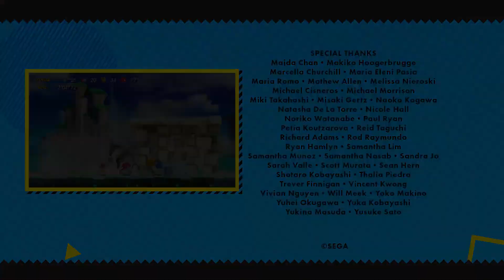Trio of Trouble | Sonic Superstars (w/ Audio Description)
Trouble comes in threes - with official audio description.

Sonic Superstars arrives on Tuesday, October 17, 2023 on PC and consoles!